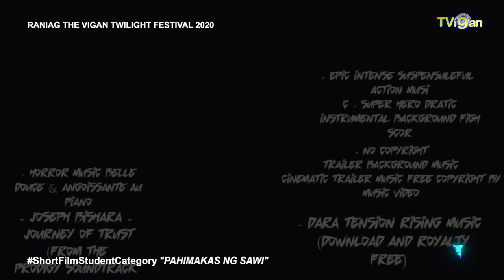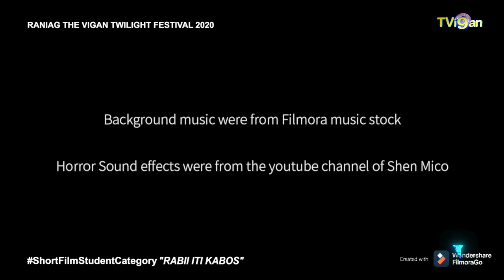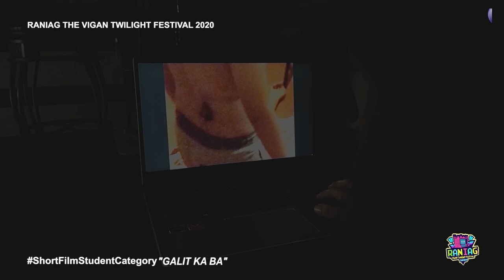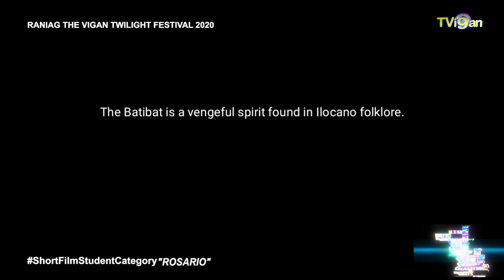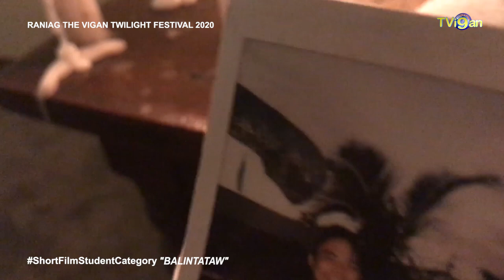RANIAG SHORTFILM COMPETITION STUDENT CATEGORY